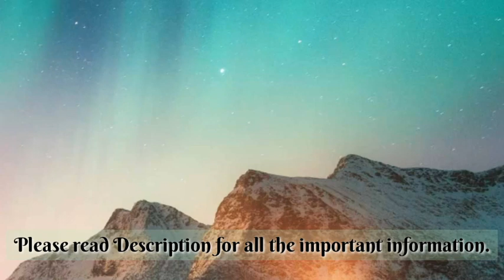Best Stress Relief Music | 432 HZ Frequency Music | Best Deep Sleep Music | Best Relaxing Music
432 HZ Frequency Music is the Best Stress Relief Music Out there. 432 is a magic number of our universe, which makes any music tuned in at 432 hz the best Relaxing music & the best deep sleep music.

For best results, listen in a quiet and relaxing environment, especially beneficial listening daily before sleep.

432 Hz is rooted in musical history, geometry, science, architecture and more. From the Egyptian pyramids to Stone Henge and the Schumann resonance, numerous occurrences of this mystical number have been uncovered from different corners of the globe.

432 Hz musical therapy helps ease anxiety, bring down heart rate and blood pressure, and generally has a soothing effect.

Benefits of Music Tuned to 432 Hz.

~ It helps in releasing the stress and releasing tension from the body and mind naturally.
~ It unites the body and consciousness with Nature.
~ Due to more harmonic and pleasant nature of 432Hz music than 440Hz, it helps in the release of serotonin and endorphins, which in turn keep the blood pressure and heart rate stable.
~ 432Hz Music helps in releasing the negative energy blockages and acts as a good sound healing tool to release toxins.